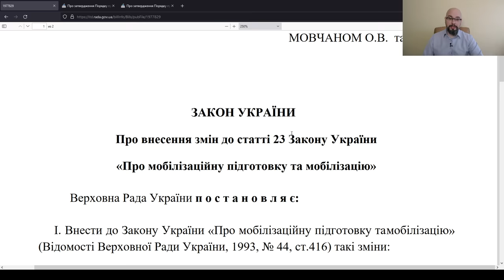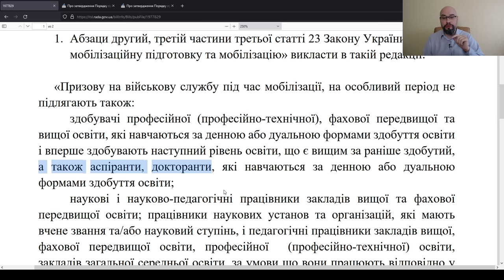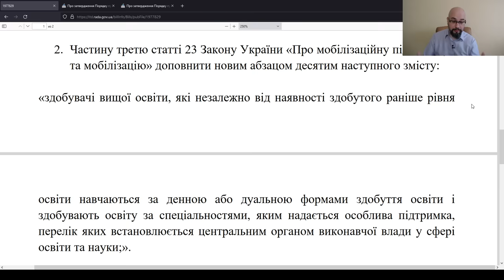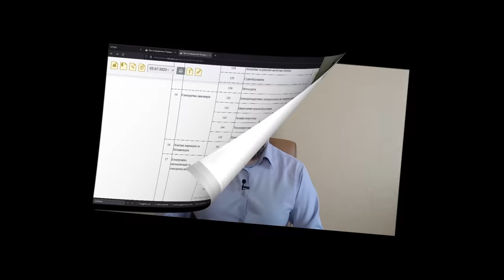Новые условия отсрочки студентов. Законопроект 9672-2 Специальности, которым дается особая поддержка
Законопроект 9672-2 убирает возраст, как критерий для получения отсрочки студентом во время мобилизации и военного положения.
При этом, остается условие о получении более высокого уровня образования, чем ранее.